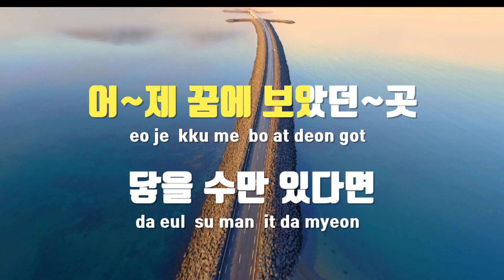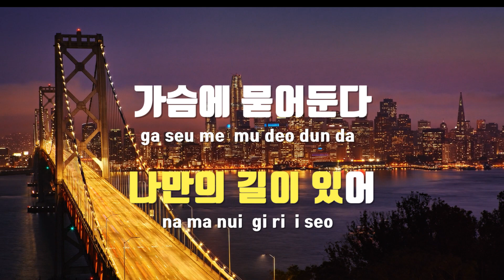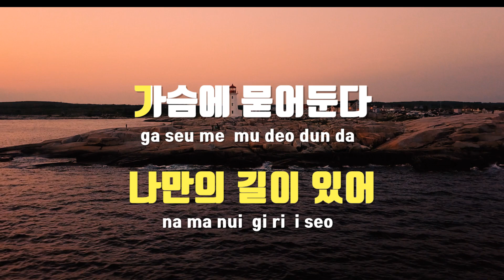[TJ노래방 / 멜로디제거] 나만의길(My Way) - 김호중 / TJ Karaoke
나만의길(My Way)  --  김호중